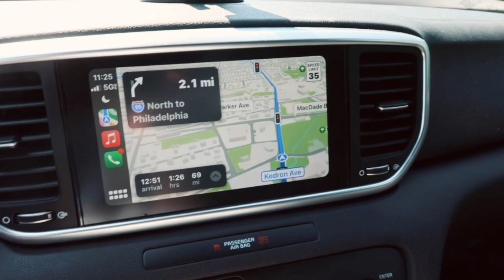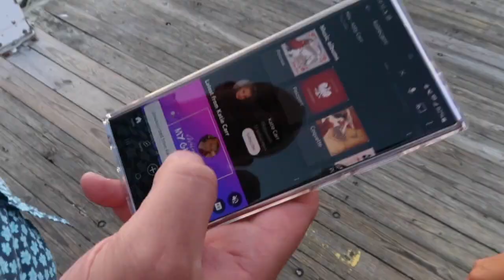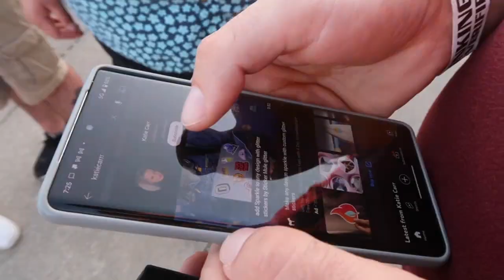Sam's Birthday Weekend *I got to drive the boat & the Uber driver is taking us to Puerto Rico!*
Follow us all on Instagram

Also, thanks to everyone that has been supporting me so far! It means everything to me!